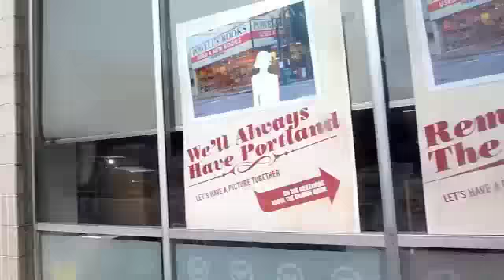Portland, OR (Day 2) is a City I Love : Day 177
Store Contact (10AM-6PM EST):
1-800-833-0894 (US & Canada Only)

Mailing Address:

Lorraine Stanick
United States